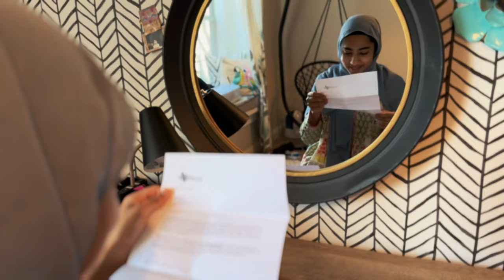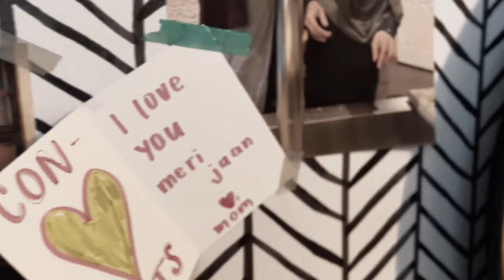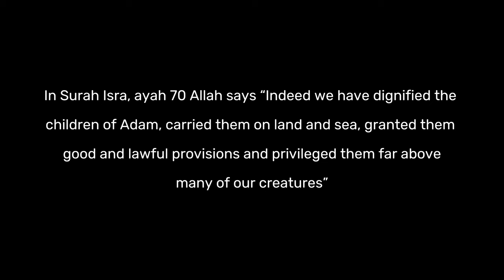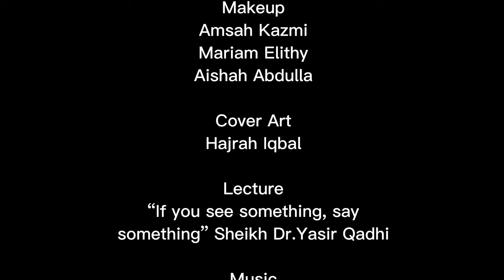RISE | 3rd Place | MIST Dallas Short Film 2023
MIST ID: 3OH05-L5K05, 3OH05-VWM7Y, 3OH05-P92PJ,  3OH05-S7WOF

MIST Short Film

“RISE” is a short film about a single mother who is influenced by cultural beliefs and her friends around her. She gives in and marries her daughter off despite her daughters wishes to pursue an education. However the daughter finds herself in an abusive relationship. Now it’s up to the mother to decide if she should stick to norms  or protect her daughter